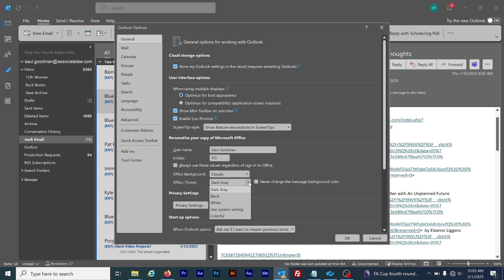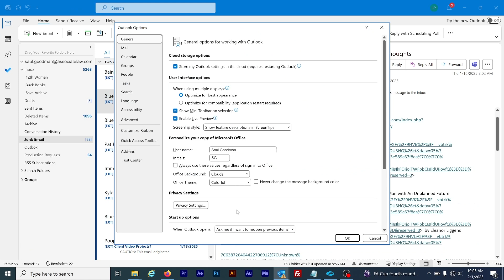How to Change the Color of Your Outlook From Gray to Blue - How to Change Outlook Background Color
Microsoft Office Home & Business (no subscription)
Microsoft Office Home & Student (no subscription)

After a recent update, the Outlook interface on my Windows PC suddenly turned gray. At first I couldn't figure out why it turned black and white... except for a few blue text highlights. If this has happened to you, watch this video and I'll show you how to switch it back to the typical blue and white look.

The first thing to do is click on the File menu at the top left of the screen. Now click on Options. In the Personalization section find where it says Office Theme. Currently on my computer it says Dark Gray but it could also be blank. Now just click on the dropdown menu and select Colorful. Then click OK. And immediately my Outlook is blue like it was before the system update. I'm not exactly sure what happened before but this looks much better to me.

Here's one more thing. Many people like to use dark mode and you can definitely do that with Outlook. To change to dark mode, click on the File menu then go to Options again. Where it says Office Theme, select Black then hit OK. And now, I've changed Outlook to dark mode.